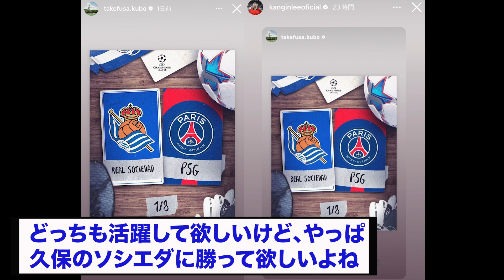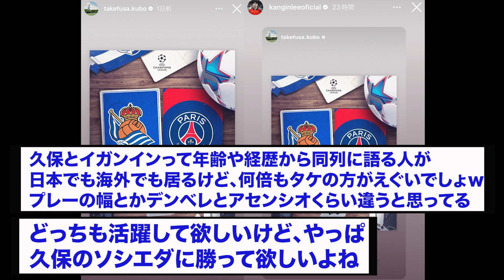久保建英とイガンイン、CLで対戦が決まってインスタでイチャついてしまうwww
この対戦楽しみ